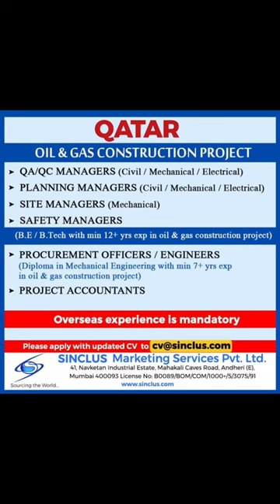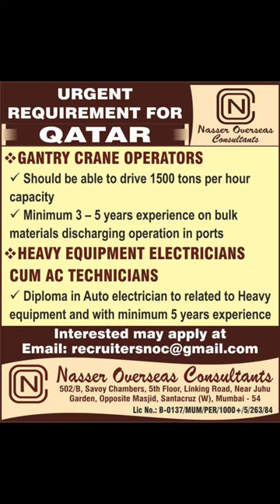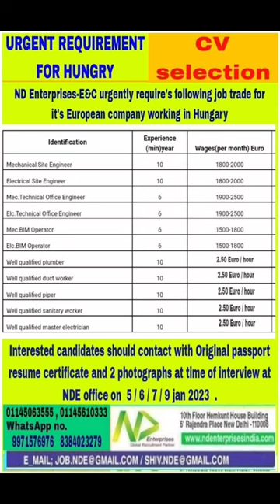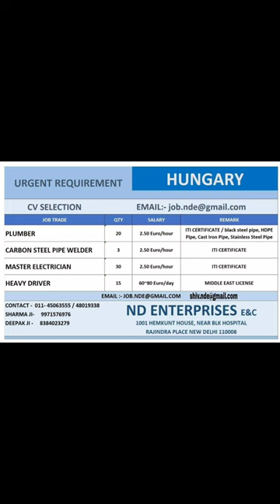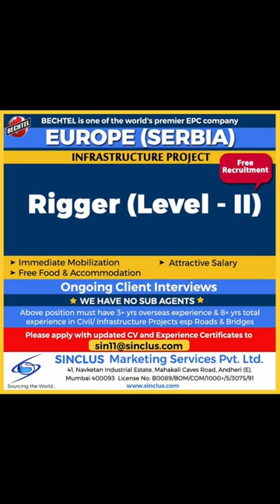Gulf job vacancy 2023|| Dubai job vacancy 2023|| Assignment abroad times today || Gulf Jobs 2023